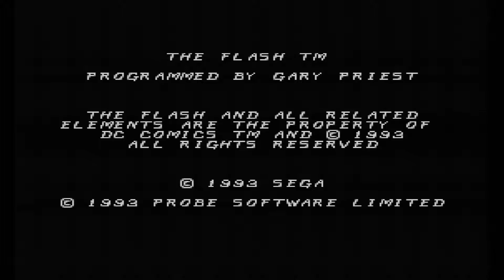The Flash /Sega Master System Gameplay RGB Framemeister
Played on Sega Master System through Framemeister
Jugado en Sega Master System a través del Framemeister.